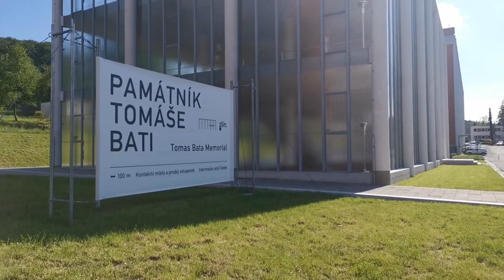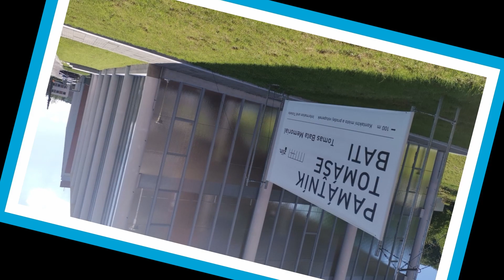RAIL tour 2020 – Sponzorský checkpoint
Představení Památníku Tomáše Bati ve Zlíně jako sponzorského checkpointu.